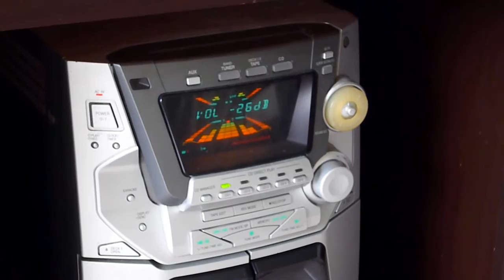Old sound system no courage to cannibalize for parts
It uses a Class H audio power amplifier. usa um integrado ampliicador que opera em classe H. duas tensões alimentam o mesmo amplificador...uma saída com mais e menos 36 volts e outra etapa de saída com mais e menos 49 volts